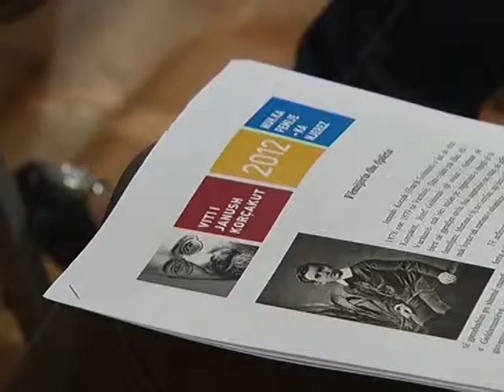PLANET TV -KONFERENCE PER TE DREJTAT E FEMIJEVE